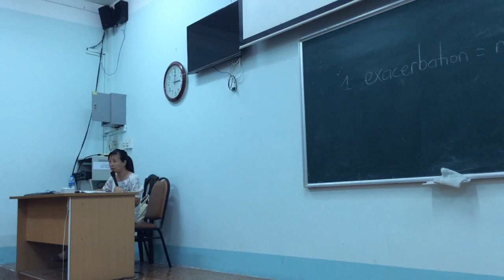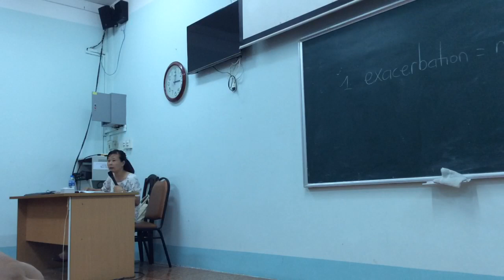ANH VĂN 12 4 2019 P3 TRANG 28